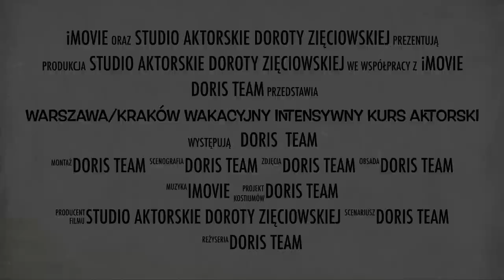Wakacyjny Intensywny Kurs Aktorski